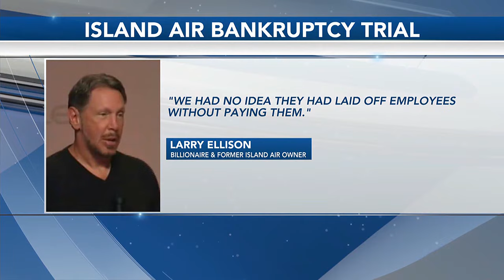Billionaire Larry Ellison testifies in bankruptcy of Island Air that left hundreds unemployed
Tech billionaire Larry Ellison testified under oath Wednesday in U.S. District Court Hawaii about his role in the collapse of Island Air.